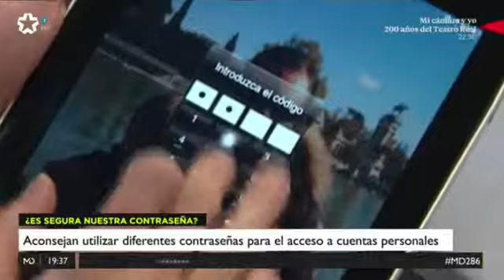CONTRASEÑAS MADRID DIRECTO